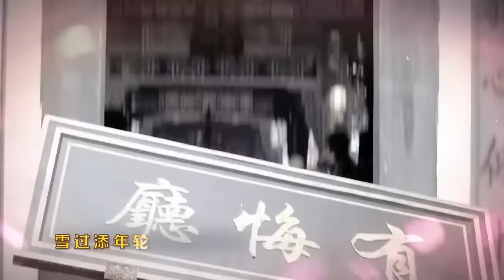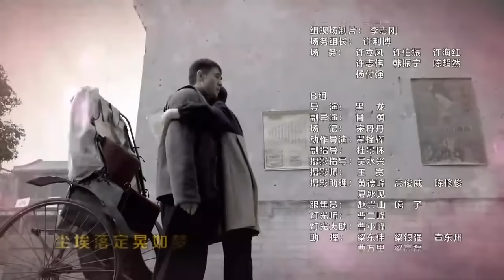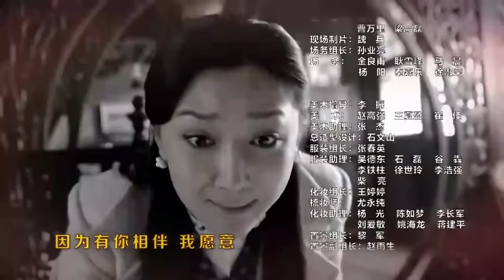【抗战剧 ENG SUB】抗日女英雄 21丨义气当头的女土匪赵红花成长为八路军抗日女英雄的故事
本剧是一个关于抗日题材的传奇故事，一个女土匪在共产党的领导下，成长为有着坚定革命信念的中国共产党党员和八路军抗日女英雄。董维嘉饰演的女一号赵红花，是一个敢爱敢恨，并且很讲义的人，也带有很重的匪气。因从小生活在土匪的家庭，当父亲渐渐老去之后，红花开始接手山寨，说话高高在上，说一不二。